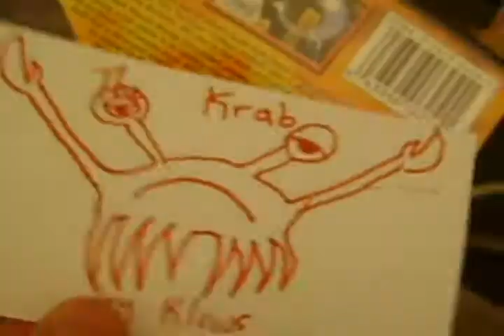Mr. Tin and his Squad TRAILER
This is my brother Klaus's idea of making this trailer for our movie called i hope you enjoy it.

this is my myspace =)